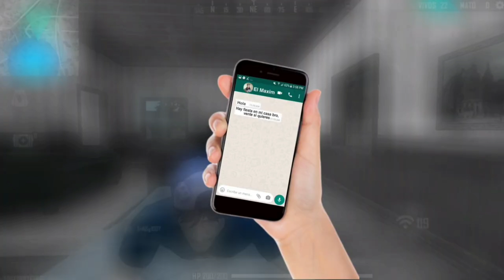EL HIJO MAL EDUCADO RECIBE LA MEJOR LECCION DE VIDA EN FREE FIRE | FREE SERIES ~ CAP. #1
► ¡Sígueme! •